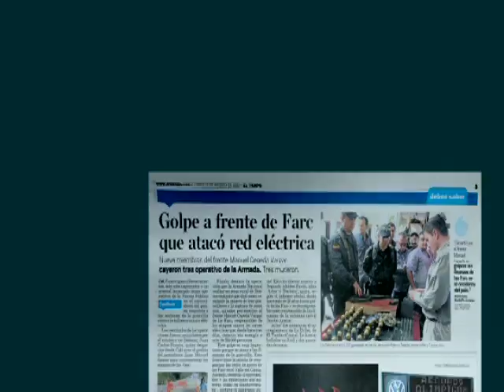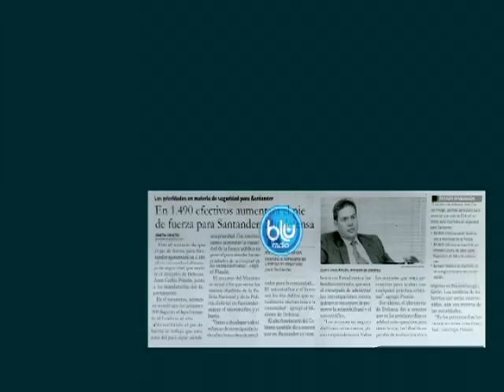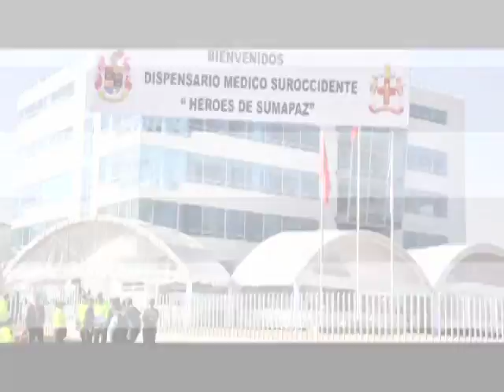Rendición de Cuentas 2014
El Ministro de Defensa Nacional, Juan Carlos Pinzón, presentó un balance de los resultados operacionales obtenidos por la Fuerza Pública.